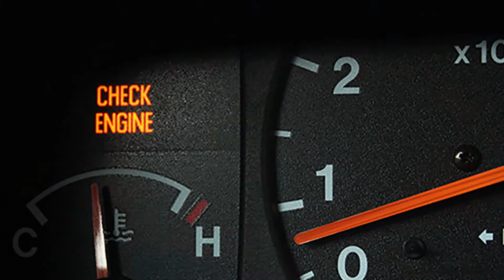Extreme Craft Stick Mayhem! Episode 5, "Chop Shop"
Car trouble forces Graves off the freeway into a remote Arizona town. Earl, the mechanic, tells Graves that some wannabe thugs are running a major car theft ring in the area. Graves can’t sit back and let this injustice happen. He borrows Earl’s souped up hot rod, and the high-speed chase is on.

CREW
Written and Produced by: DAVID TREXLER
Film Consultant: JONATHAN SLYKER
Director of Photography/Compositing Editor/Visual Effects: NICK MARIANI
Compositing Editor/Visual Effects: ANDREW RUTTAN
Dialogue Editor & Sound Design: BRIAN SMITH
Storyboards: STEVE YOUNG
Character Design: AYA FUKUDA
Animated Expressions & Lip Sync: HYUNAH CHOI
Record Engineer: BRIAN SMITH
Composer: EMILY JOSEPH